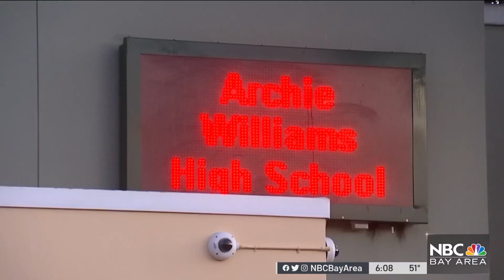Iconic San Francisco Hotel Changing Its Name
When San Francisco’s Sir Francis Drake Hotel reopens after renovations, it will have a new name. Sergio Quintana reports.